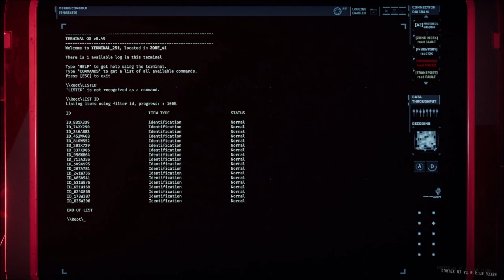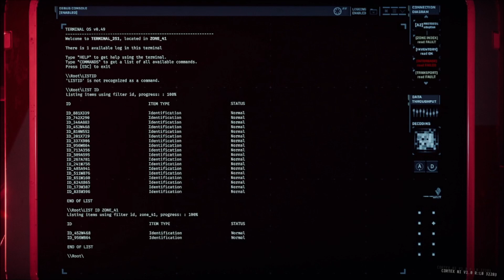GTFO Rundown ALT 1 B1 "PID Search" Clear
GTFO is a co op horror shooter where you and other players must complete mysterious objectives assigned to you by the "Warden". You must use stealth and teamwork in this tactical horror FPS to survive the zombie like monsters you find underground in ALT Rundown 1 A1.

I did receive keys from 10 Chambers for this game.

SYSTEM SPECS
16GB RAM
2TB HDD
240 GB SSD